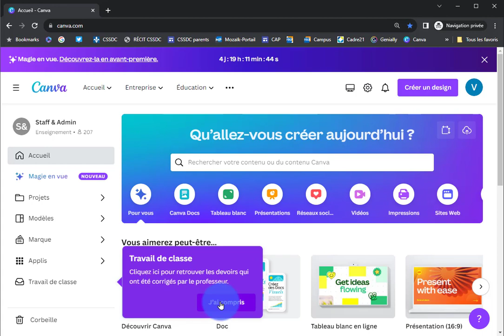Canva - Rejoindre la classe de mon enseignant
Comment rejoindre la classe de mon enseignant.e